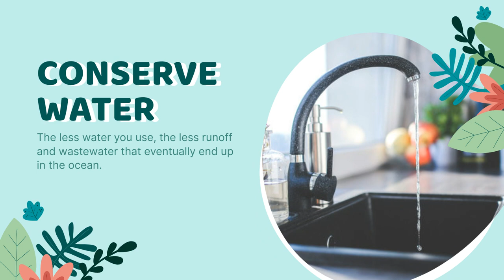Earth Day 2023: Eco-Friendly Activities You Can Do As a Family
Shrey Sehgal, the co-founder of FlowerAura, stated, "The day is an excellent occasion for us to reflect on our individual impact on the environment and consider ways to lessen our carbon footprint."

Every year on April 22, Earth Day is celebrated to encourage people to work together for environmental protection. This year's theme is "Invest in Our Planet," which focuses on the message of making an effort to save our planet through various eco-friendly practices and initiatives.

John McConnell, a peace activist, introduced the concept of Earth Day at the 1969 UNESCO Conference in San Francisco. Initially, it was proposed to be held on March 21, 1970, the first day of spring in the Northern Hemisphere; however, United States Senator Gaylord Nelson later proposed that it be held on April 22, 1970. This year signifies the 53rd Earth Day celebration.

Shrey Sehgal, the co-founder of FlowerAura, stated regarding the significance of Earth Day, "The day is an excellent opportunity for us to reflect on our individual impact on the environment and consider ways to reduce our carbon footprint."